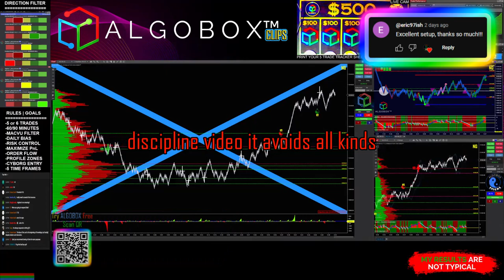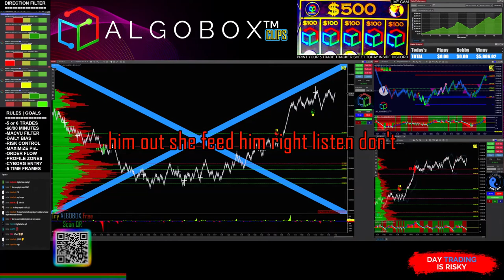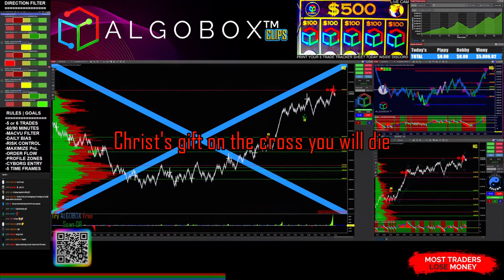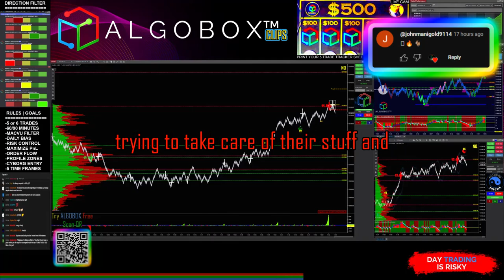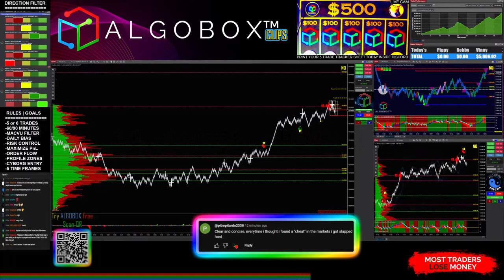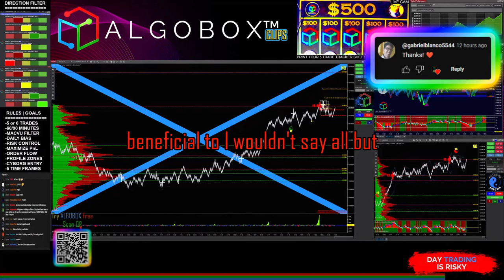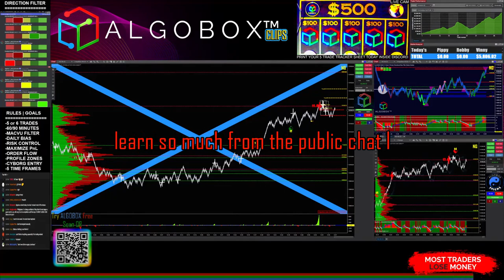No DM's Allowed!